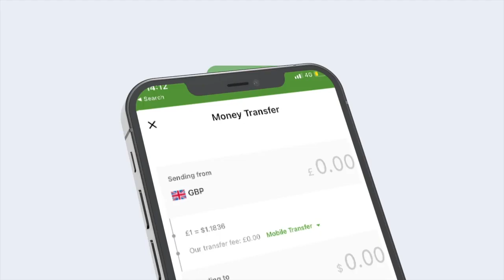Shirkadda Maru Port Services oo ka shaqeneynaysa hubinta tayada badecadaha laga dah furay Muqdisho